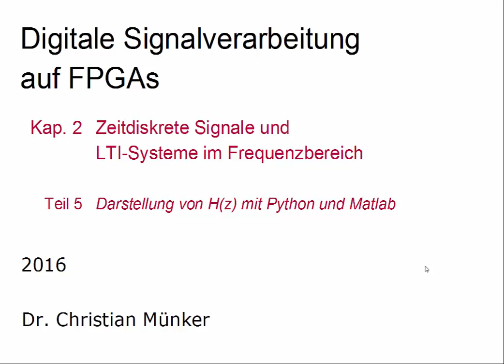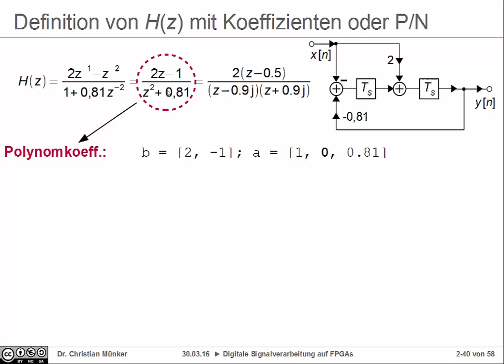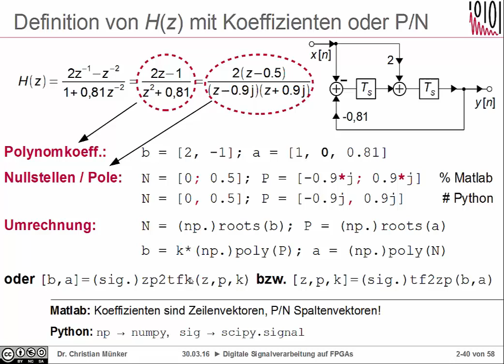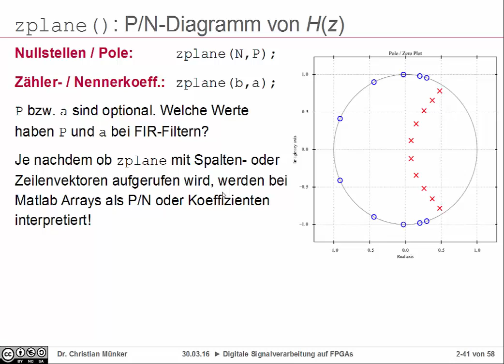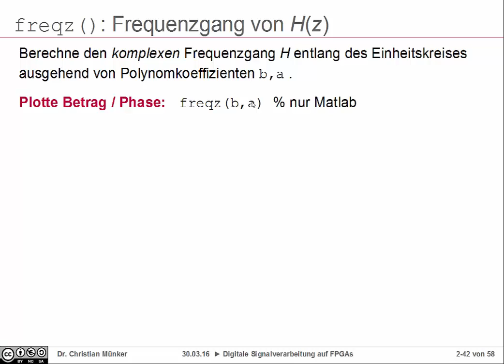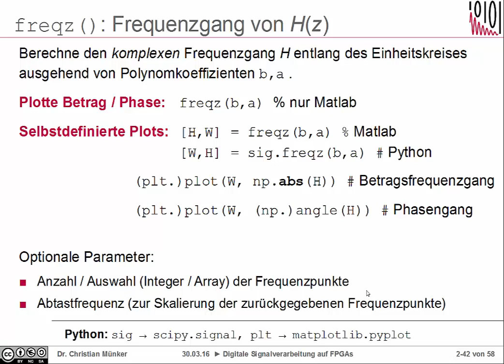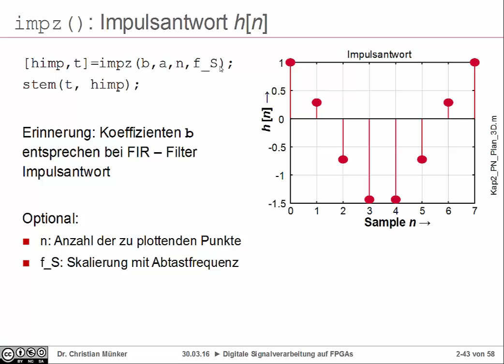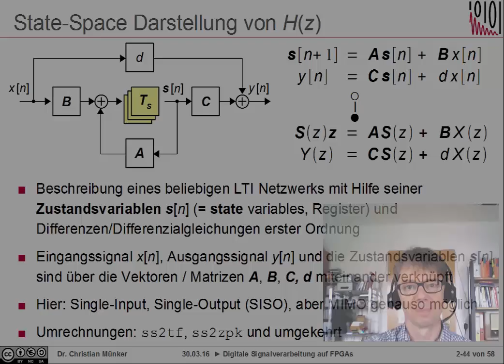DSV Kap. 2-5: Darstellung von H(z) mit Python und Matlab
Kap. 2: Zeitdiskrete LTI-Systeme und Signale im Frequenzbereich
Teil 5: Darstellung von H(z) mit Python und Matlab

00:00 Überblick
01:04 Definition von H(z) über Pol/Nullstellen und Koeffizienten
05:55 Visualisierung von Pol- und Nullstellen
08:09 freqz(): Frequenz- und Phasengang
11:49 impz(): Impulsantwort
13:51 State-Space Darstellung